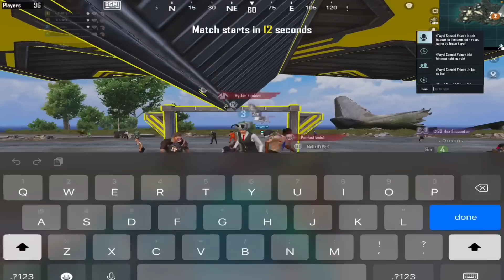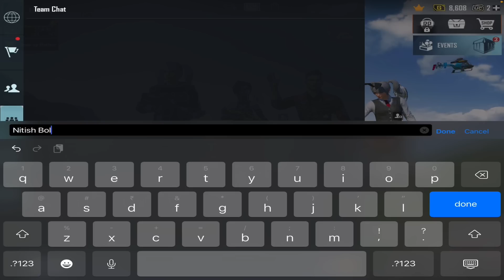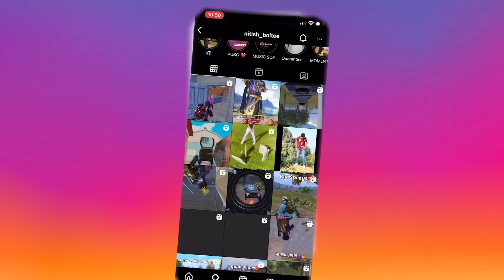🔥 Random 3 Girl's with X-Suit In My Lobby And Trolled 50RP MAX & MYTHIC OUTFITS 90/70 uc can $10 /36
Title - 🔥 Random 3 Girl's with X-Suit In My Lobby And Trolled 50RP MAX & MYTHIC OUTFITS 90/70 uc can $10 /36

Tag ;-